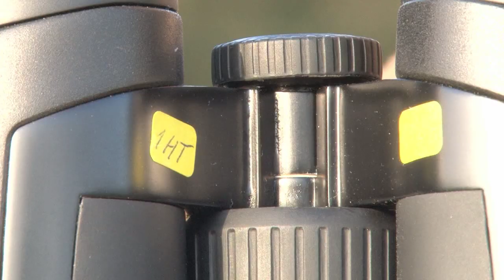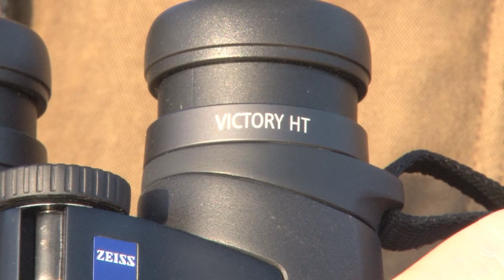Hunting Chinese water deer - gold medal buck - with Zeiss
We are in Bedfordshire after a medal Chinese water deer. Ralph Nebe of Zeiss sports optics is the stalker today, accompanied by top muntjac/CWD guide Paul Childerley. The day has already been going well, with a couple of muntjac in the bag. But how does Ralph do on this other little deer with tusks?

This item first appeared in Fieldsports Britain, episode 120.